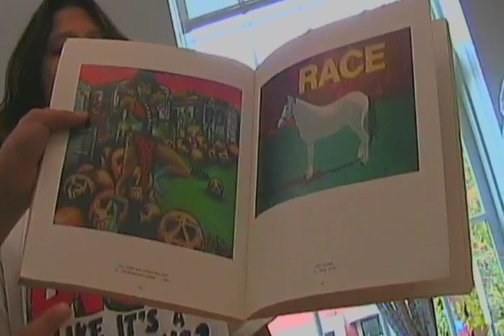you say dicks like its a bad thing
our screenprinting teacher has a book in her classroom filled with art having to do with words. alex and caden were taking a propaganda at it.